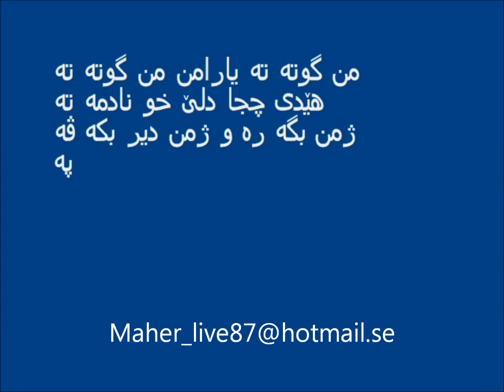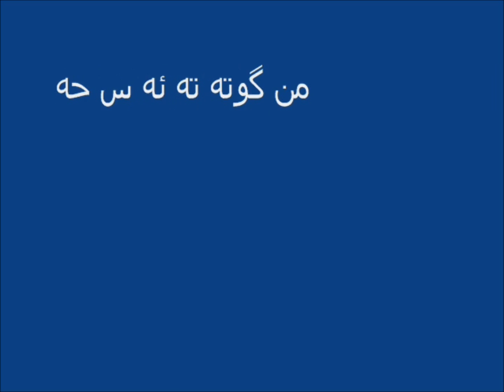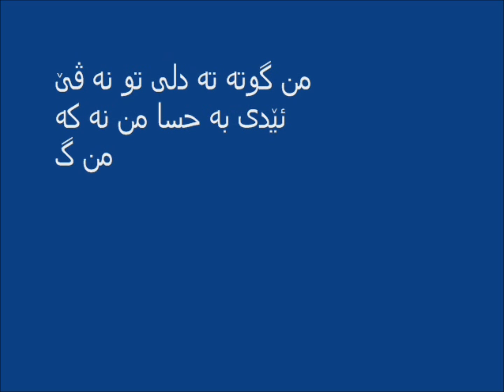Abdul Qahar zaxoyi New song Lyric2012 Mn Guta Ta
By Maher haweri 2012